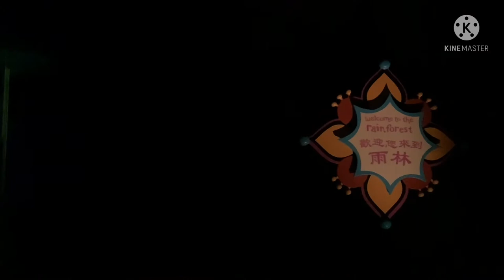Its a small world after all at Disneyland Hong Kong.